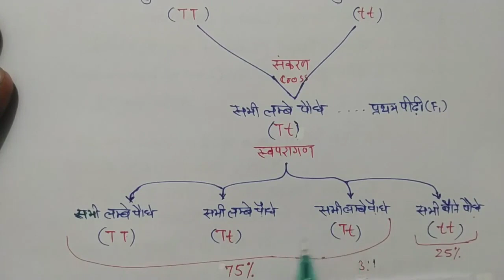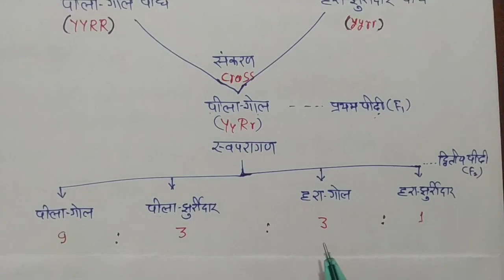मेंडल के नियम | Mendel's laws | mendel ke niyam | mendel ke aanuvanshikata ka niyam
मेंडल के आनुवंशिकता के नियम | Mendel's laws of heredity

mendal ke niyam,
mendal ka niyam,
मेंडल के नियम